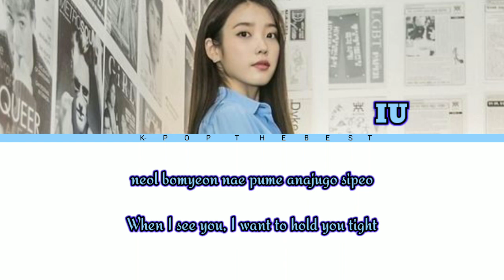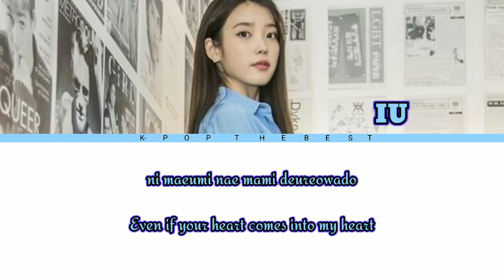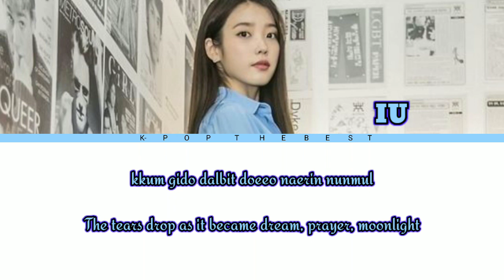"MOTHER NATION" By "IU" Of "KANG SEUNGWON"with colour coded easy lyrics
Listen ad-free with YouTube Premium
Song
ra damaberebs
Artist
mexute sezoni
Licensed to YouTube by
Audiam (Label), and 1 music rights societies